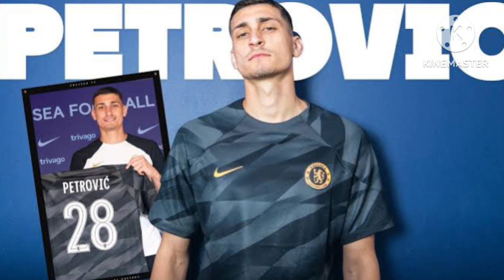MUST WIN! 3 Changes To Face Blackburn.. Reece James, Badiashile And Mudryk Starts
Chelsea News
Chelsea Match Preview
Chelsea News Today
Chelsea News Now